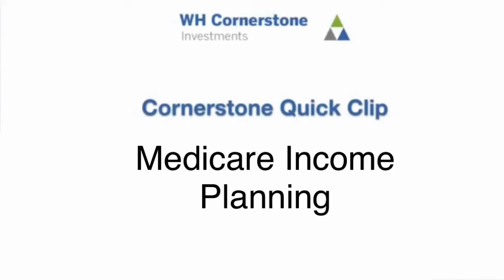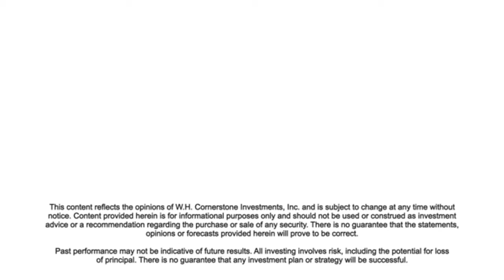Medicare Income Planning